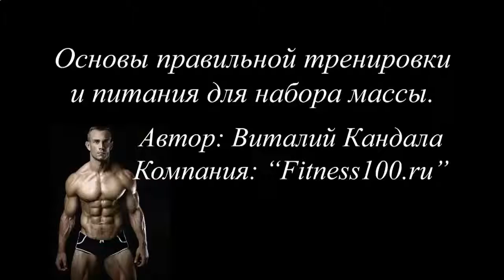ПРОТЕИНОВЫЙ КОКТЕЙЛЬ КАРТИНКИ